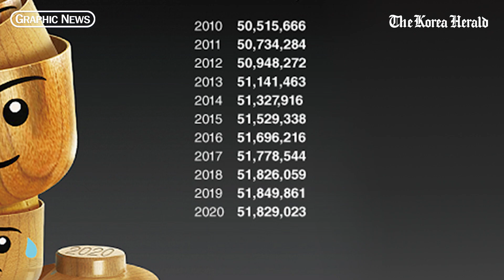[Graphic News] S. Korea's population falls for 1st time in 2020: data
South Korea's population fell year-on-year for the first time in 2020 with a record low number of births being eclipsed by deaths, according to the Ministry of the Interior and Safety.

Executive producer: Yang Sung-jin
Host: Kan Hyeong-woo
Videographers: Kweon Ha-bin, Oh Da-eun
Editor: Oh Da-eun
Designers: Nam Kyung-don, Oh Da-eun